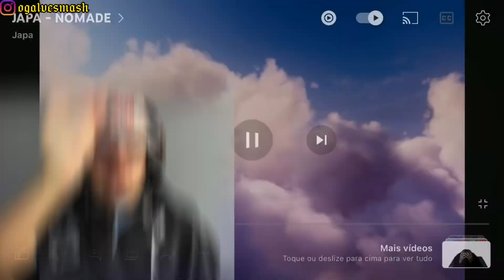ALVESMASH REACT🔥 #430 | JAPA - NÔMADE.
Salv salv smash gang, vlw dms por assistir.
Os link’s mencionados no vídeo estão logo a baixo. 👇🏼👇🏼👇🏼